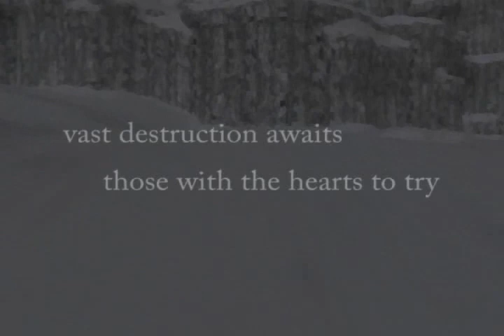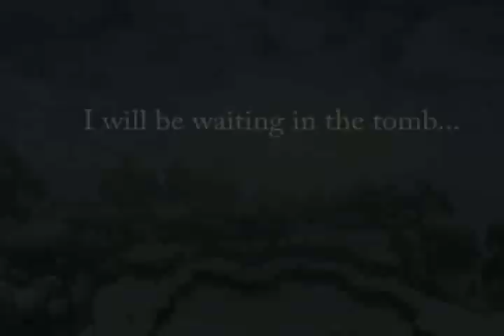Eve Of Victory July 08 2005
EoV back in mid 2005 on Titan server, I'm Dravynn in the video.